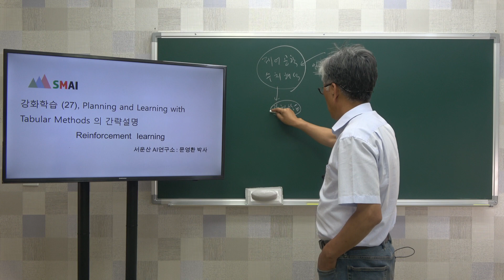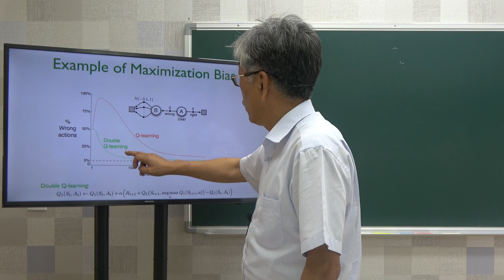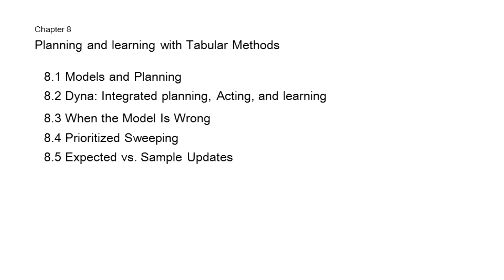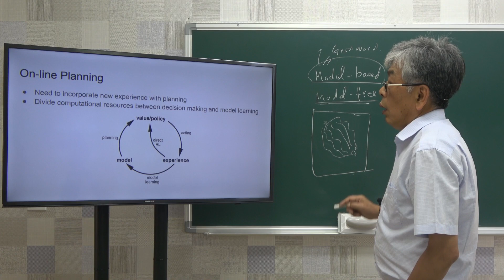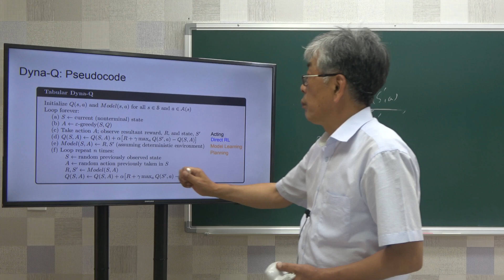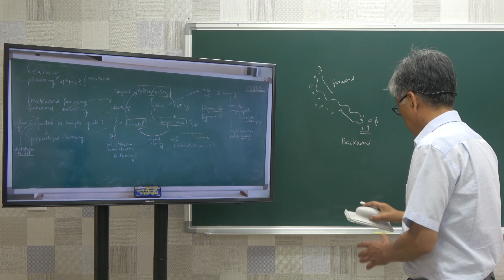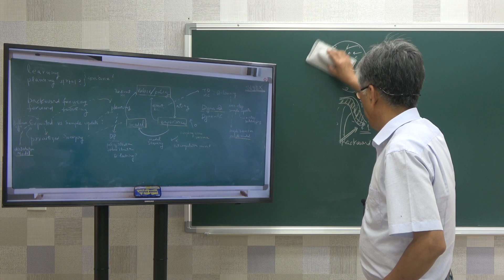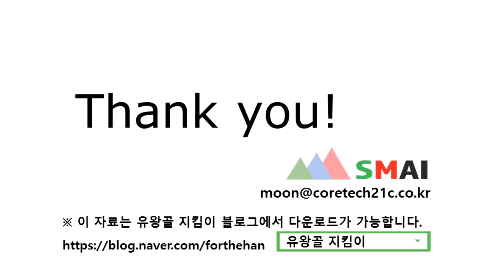[서운산미디어센터] 강화학습 (27), Planning and Learning with Tabular Methods 의 간략설명 Reinforcement learning